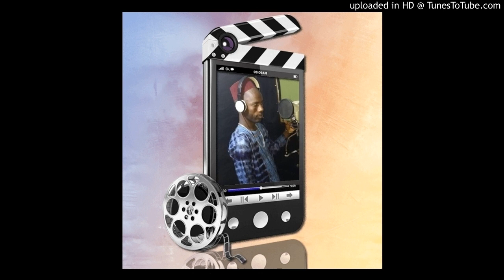Younouss tangoudia Sadio Boubou Camara